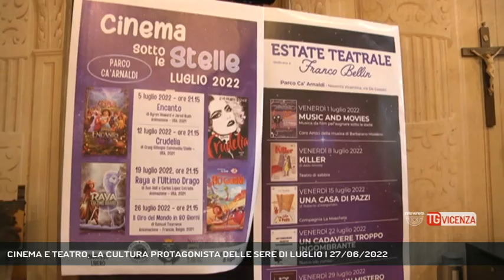CINEMA E TEATRO, LA CULTURA PROTAGONISTA DELLE SERE DI LUGLIO | 27/06/2022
TG Vicenza 27/06/2022 - NOVENTA VICENTINA - Noventa Vicentina questa estate lancia tanti eventi, non solo per i suoi cittadini ma anche per i turisti, le famiglie e i giovani di tutto il basso vicentino.  || Luglio nel segno della cultura. E' l'estate in cui Noventa spera di lasciarsi alle spalle, definitivamente, i dolori e le clausure del covid. Ora si guarda avanti, ora si torna in piazza, si torna a vivere. Grandi protagonisti il cinema ed il teatro, in un palcoscenico di grande bellezza, come il Parco di Villa Cà Arnaldi. La rassegna teatrale punta a portare in scena compagnie di livello, per spettacoli di qualità incentrati sul mistero.Ad aprire il luglio di Noventa sarà un concerto tenuto dal Coro "Amici della Musica" di Barbarano Vicentino diretto dal Maestro Antonio Zèfiro. - Intervistati MATTIA VERONESE (Sindaco di Noventa Vicentina), BARBARA CANDEO (Assessore alla Cultura di Noventa), MARCO BARBIERO (Direttore Artistico "Amici del Teatro" di Noventa), GIANCARLO SCAGGION (Presidente "Amici del Teatro" di Noventa) (Servizio di Carlo Alberto Inghilleri) - Segui Rete Veneta anche sul digitale terrestre! Visita il sito